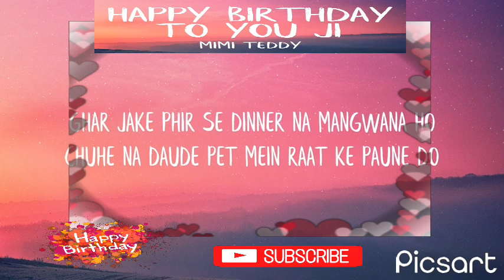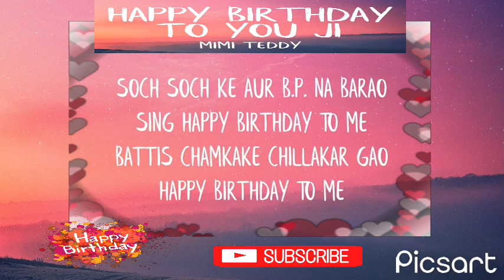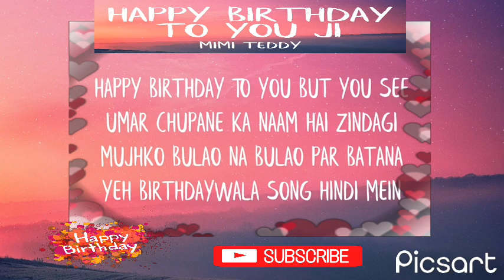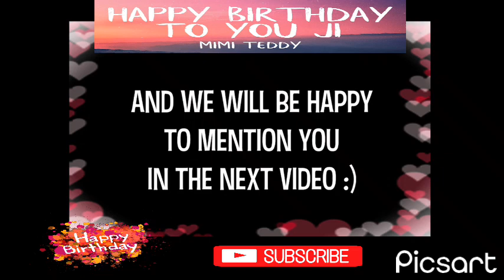happy birthday to you 🎂🎂 g // birthday song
happy birthday to you ji mp3 song download
 happy birthday to you ji 1
 song happy birthday to you ji meaning
happy birthday to you ji song download mp3 pagalworld
happy birthday to you ji teddy audio song download mp3
 happy birthday to you ji song download mp3 mr jatt
happy birthday to you ji ringtone download